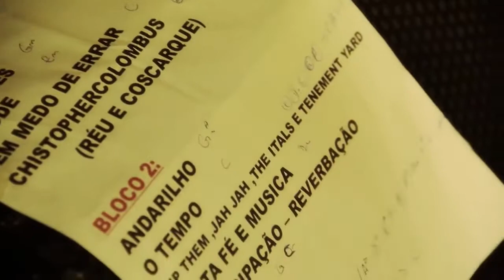Tallowah - Atitude (Clipe Oficial)